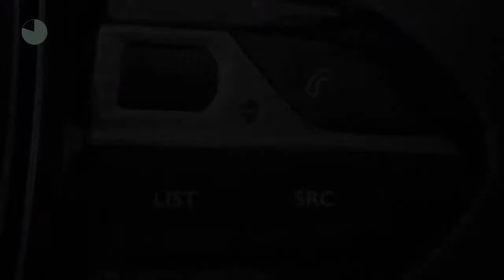Peugeot 3008 SUV ACTIVE 1.2 130PK Navigatie